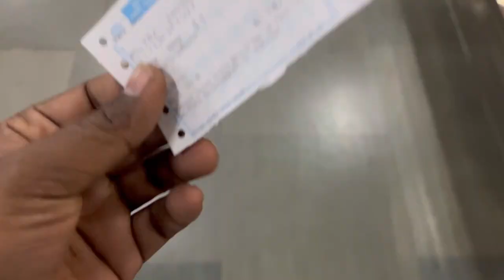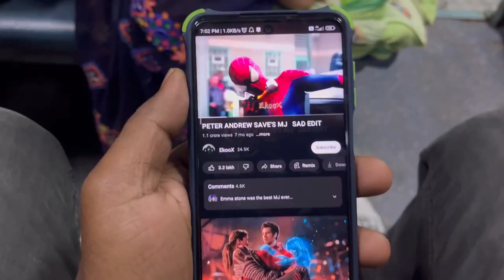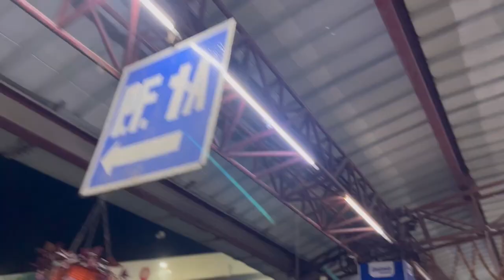Annu Mujhe pehechan nai pa rahi thi @AnandMinzvlogs RKL to SBP